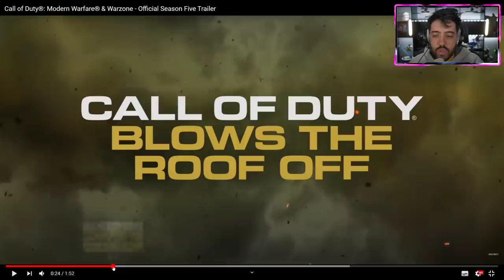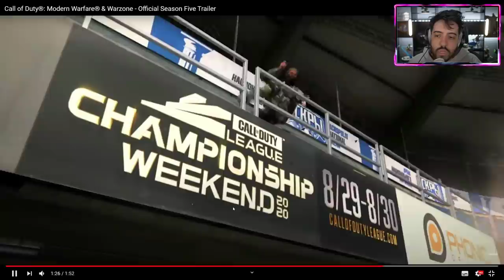A NOVA TEMPORADA DO COD WARZONE!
VAMOS VER O TRAILER DA NOVA SEASON DO CO WARZONE JUNTOS?  O HYPE É REAL! NÃO PERDE AS LIVES!

- Máquina Gamer
GeForce RTX 2080 TI
I9 9900k
32 GB Ram XPG Adata

É nóixx!